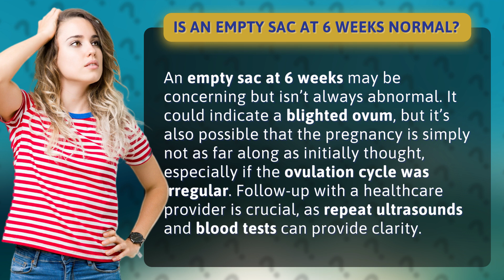Is an empty sac at 6 weeks normal?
Understanding an Empty Sac at 6 Weeks of Pregnancy • Empty Sac Talk • Learn why an empty sac at 6 weeks could be normal or indicate a blighted ovum. Follow-up with a healthcare provider for clarity.